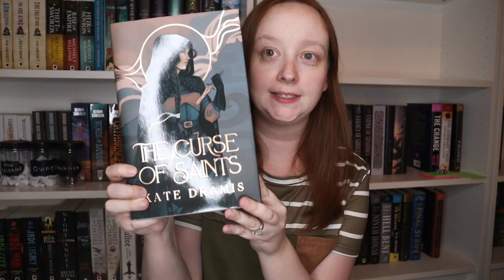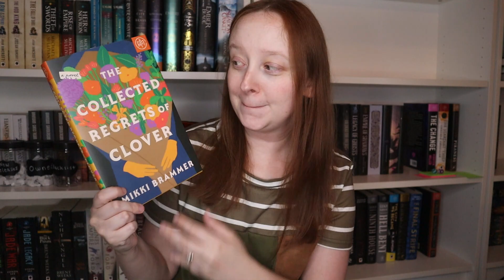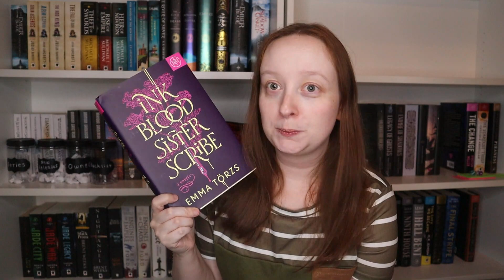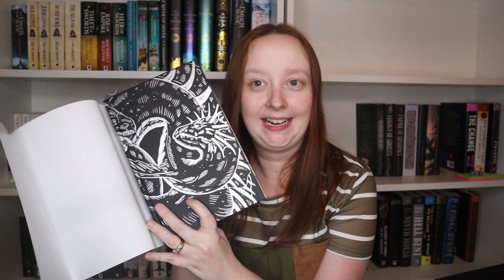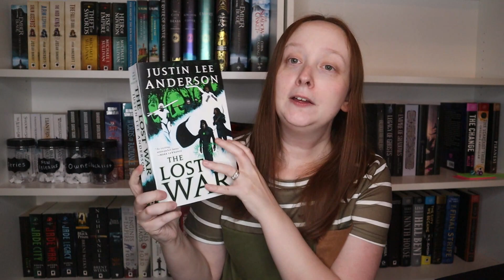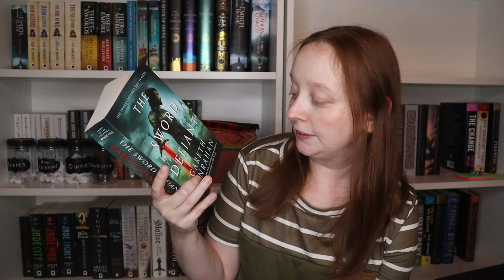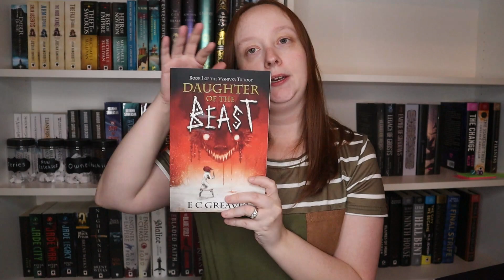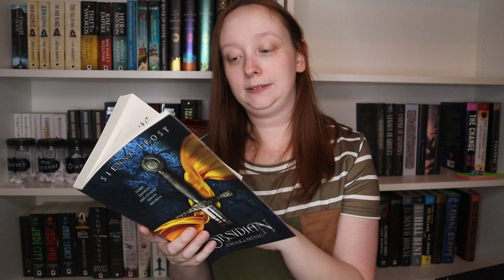June Book Haul: It's My Birthday!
I think I went a little crazy for my birthday month!